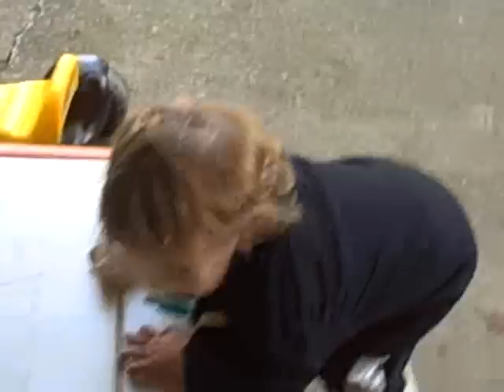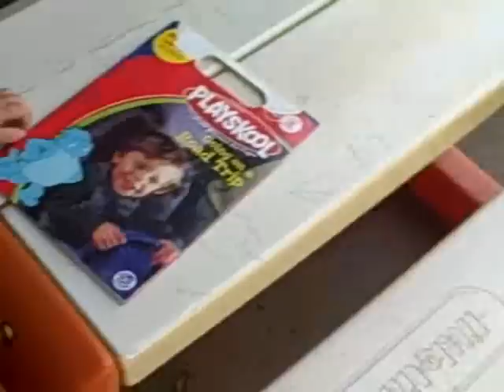BRAYDEN 20 MO. BACKYARD